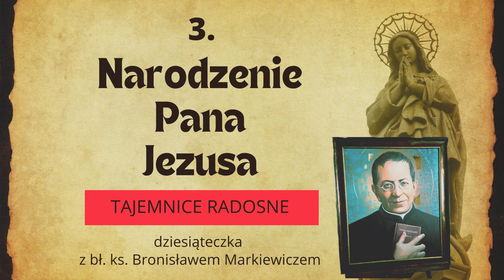NARODZENIE PANA JEZUSA | 3 tajemnica radosna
Zapraszamy na "Dziesiąteczkę" z bł. ks. Bronisławem Markiewiczem, założycielem Zgromadzeń św. Michała Archanioła. Rozważania przygotował i modlitwę prowadzi ks. Krzysztof Pelc CSMA